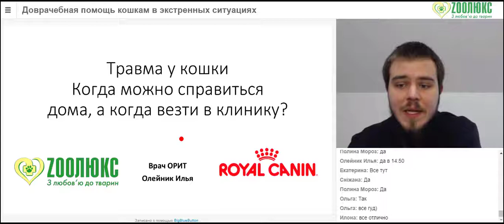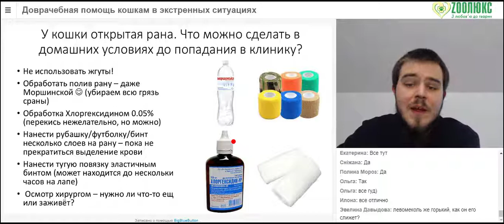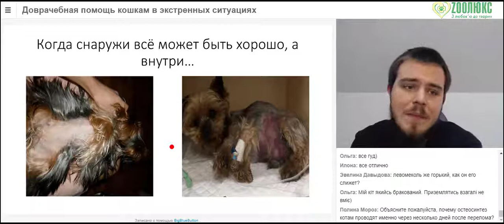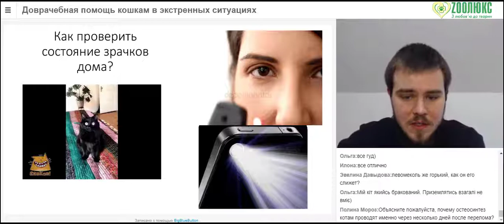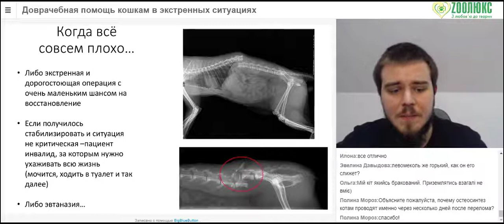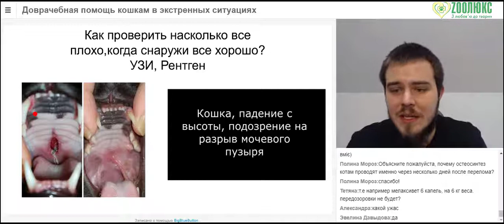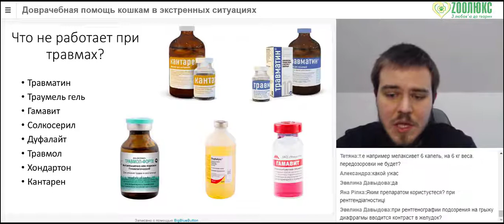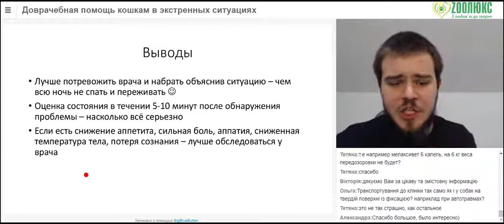Травма у кошки.Доврачебная помощь кошкам в экстренных ситуациях. Вебинар.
Часть вебинара, посвященного теме о первой помощи кошке в экстренных ситуациях.

Лектор: врач отделения реанимации и интенсивной терапии (ОРИТ) сети ветеринарных клиник Зоолюкс, Олейник Илья Сергеевич